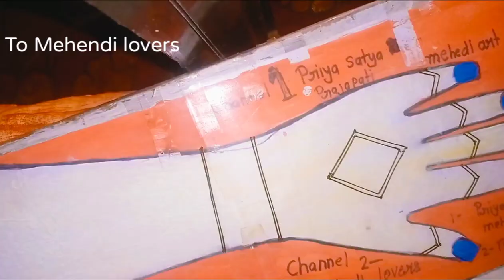Back hand mahedi design//mehedi design//Latest Back hand mehedi design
Here i share you many design for your help and entertain and for your practice

Latest mahedi design
beautiful mahedi design
unique mehndi designs
Arabic mahedi design
arabian mehedi design
Indian traditional mahedi
rajsthani mahedi design
kasmir mehndi design
back hand mahedi design
front hand mahedi design
full hand mahedi design
heena design
mehedi design

mehedi design
heena design
mehedi